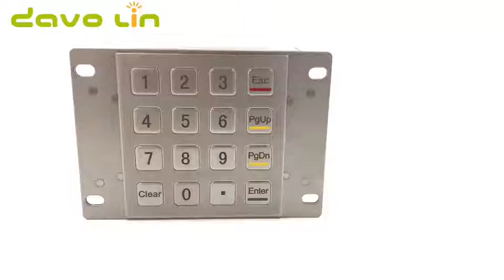IP65 rated kiosk metal numeric keypad with 16 keys size 91.5*87.5(mm) D 8203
Basic introduction

System requirement:WIN2000、WINXP
Keypad made of high quality stainless steel
Dustproof,waterproof,shake-proof,pickproof,drill-proof,bombproof
CE,FCC and ROHS certificated

Applications
ATM,CDM,Self-service terminal,Payment Center, control,medical device

Interface

Prepared external function bar
PS/2 or USB port
4*4key (10 numeric keys,6function keys)

Mechanism Characteristics
Key lifespan:›2,000,000,00
Key press force:3~5N
Key travel:›0.45mm
Environment adaptation
Protection level:IP65(static)/IP54(dynamic)
Operation temperature:
Economical Grade:0~45 RH:30%~90%
Industrial Grade:-40~+60 RH30%`90%
Storage temperature(Recommended):-25~+55 RH:20%~95%（No condensate）
Air pressure:60~106Kpa